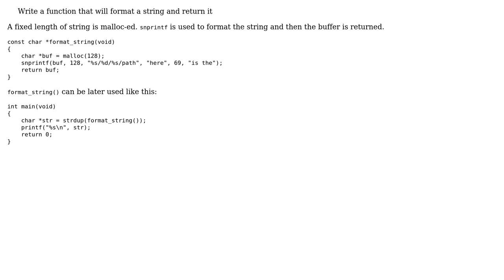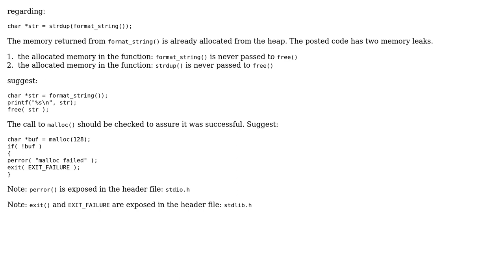Code Review: Format and return a string from a function in C (2 Solutions!!)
Code Review: Format and return a string from a function in C

With thanks & praise to God, and with thanks to the many people who have made this project possible! | Content (except music & images) licensed under CC BY-SA | Music | Images & others | With thanks to user user3629249 user Sedmaister user alx and the Stack Exchange Network Trademarks are property of their respective owners. You are responsible for your own actions.